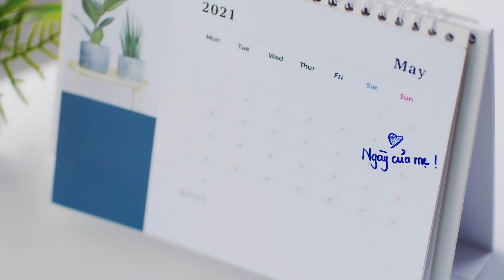Chọn quà cho Mẹ, đúng gu công nghệ, lướt nhẹ khỏi chê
Đến ngay Thế Giới Di Động chọn cho Mẹ chiếc điện thoại Samsung Galaxy đúng gu công nghệ, giúp Mẹ lướt mượt, giải trí mỗi ngày mà không sợ gián đoạn. Mua ngay tại